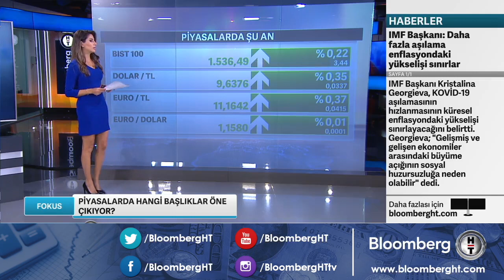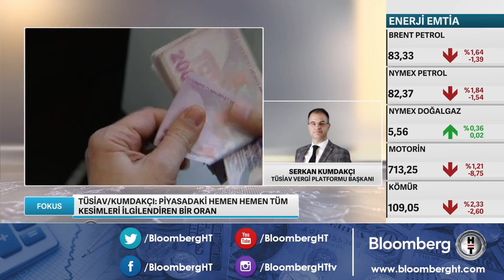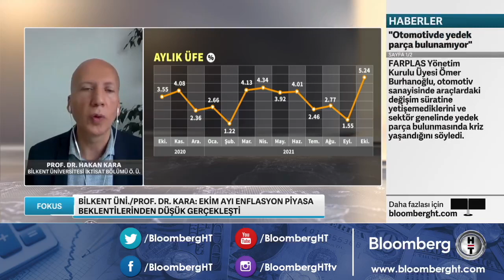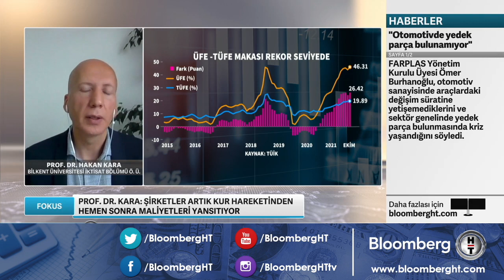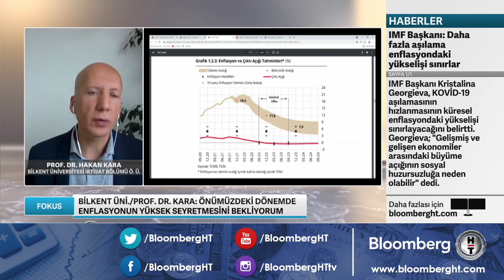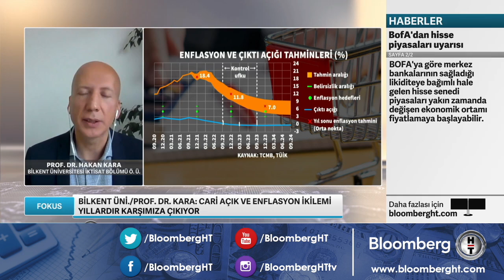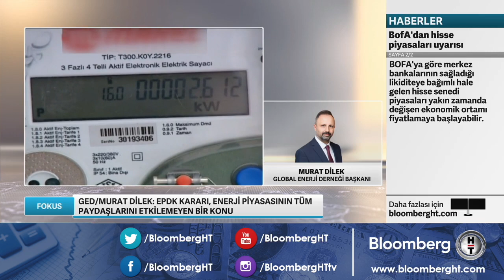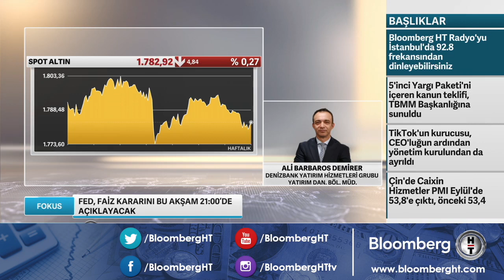TÜFE yüzde 20'ye dayandı - Fokus | 03.11.2021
Konuklar:
- SERKAN KUMDAKÇI | TÜRKİYE SANAYİCİ VE İŞADAMLARI VAKFI VERGİ PLATFORMU BAŞKANI
- PROF. DR. HAKAN KARA | BİLKENT ÜNİVERSİTESİ İKTİSAT BÖLÜMÜ ÖĞRETİM ÜYESİ
- MURAT DİLEKGlobal Enerji Derneği Başkanı